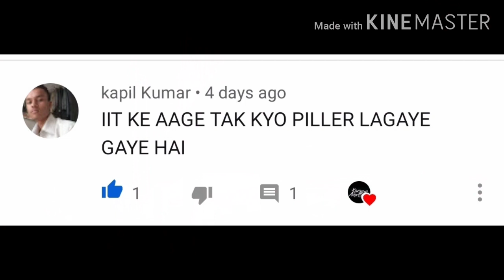Kanpur Metro | Part 2 | Night Shoot| Phase 1| IIT to Motijheel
Hey Guys,
We come back with the most awaited development project i.e., Kanpur metro project. We have made a video to show the actual ground level work on this project. It is needed actually because kanpur metro is the fastest developing metro project after Lucknow metro in India.
So please enjoy the video and also enjoy the hard work and dedication of UPMRC and Afcons.